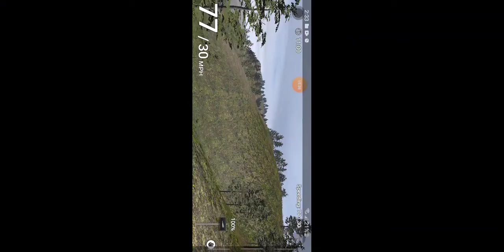trainz simulator 3 long train part 2 longer train